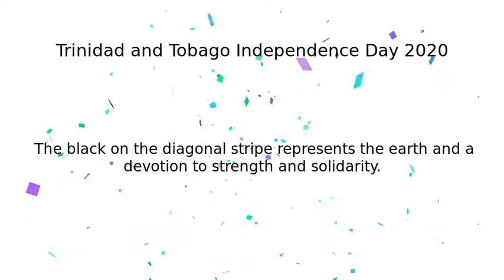Día de la Independencia de Trinidad y Tobago | Día Nacional de Trinidad y Tobago 2020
Google Doodle :
Día Nacional de Trinidad y Tobago 2020

Día de la Independencia de Trinidad y Tobago

Trinidad and Tobago Independence Day 2020

Today’s Doodle celebrates the Independence Day of the Caribbean nation of Trinidad and Tobago  When the clock struck midnight on this day in 1962, the islands of Trinidad and Tobago officially achieved independence from British colonial rule  To mark the historic moment, the country for the very first time raised its newly adopted red, white, and black national flag, which is depicted in the Doodle artwork Each color of the flag’s diagonally striped design holds specific significance  The red that dominates the flag’s background symbolizes the sun and the energetic strength of the nation’s people  The black on the diagonal stripe represents the earth and a devotion to strength and solidarity  Lastly, the white stands for equality and alludes to the ocean that connects the nation’s two primary islands  Happy Independence Day, Trinidad and Tobago!